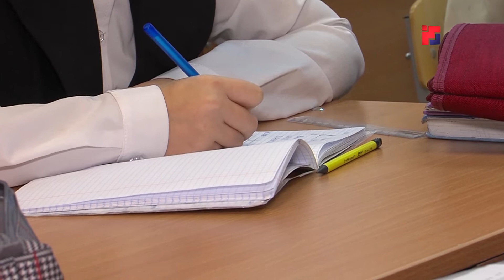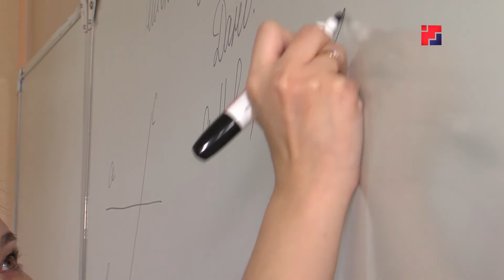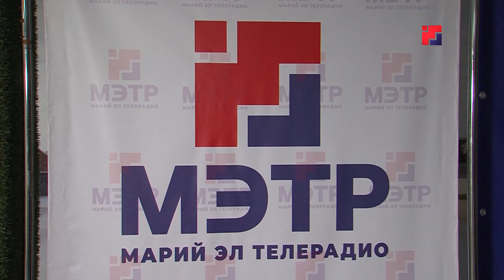Дайджест новостей «Марий Эл ТВ» от 12 февраля 2020г.